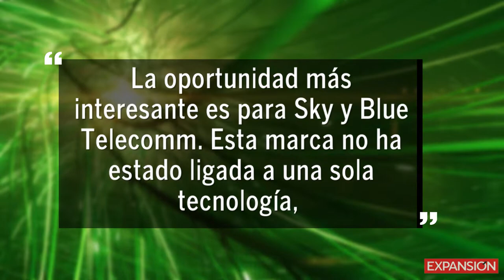La venta de Axtel a Televisa, una operación ganar-ganar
Axtel venderá su negocio residencial de fibra óptica en seis ciudades a Televisa, quien por su parte, adquirió activos en zonas estratégicas para incrementar su presencia con fibra óptica.